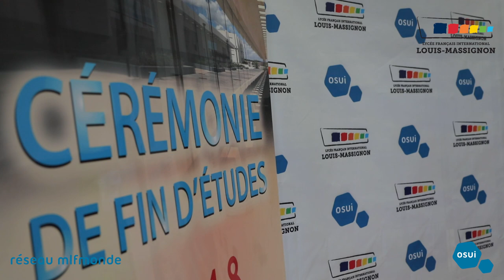Cérémonie de fin d'études 2018 - Lycée Français International Louis Massignon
LA CÉRÉMONIE DE FIN D'ÉTUDES 2018
Séries STMG - S - ES
Lycée Français International Louis-Massignon Bouskoura
Marraine de promotion : Madame Ghita LAHLOU, Directrice de l'École Centrale Casablanca
Parrain de promotion    : Monsieur François PERRET, Président de la MLF/OSUI